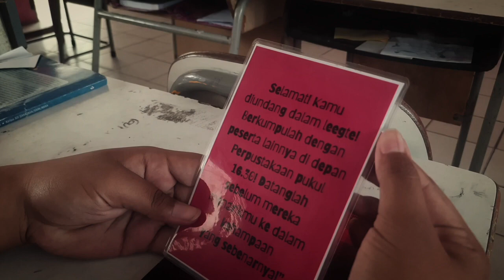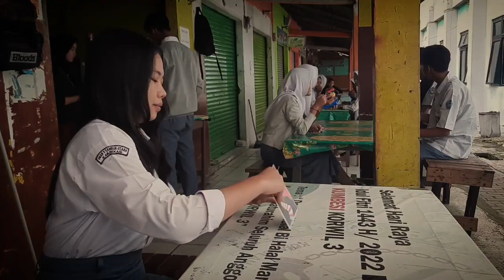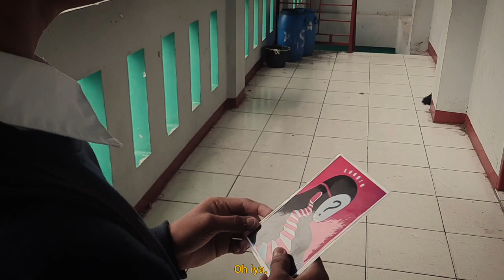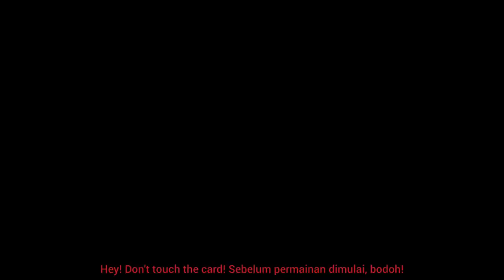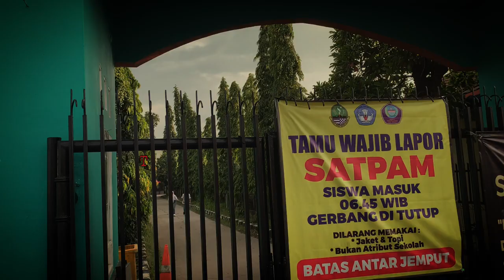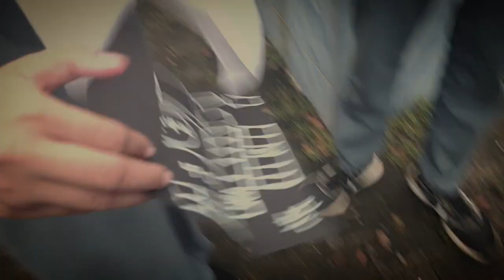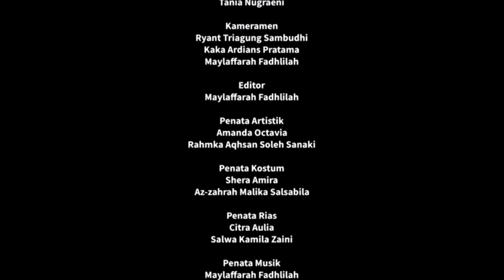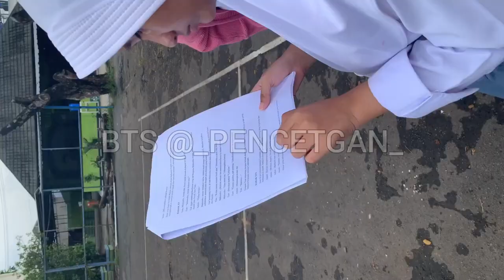Leegte | Horror Short Movie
Tugas Praktik Bahasa Indonesia. Cerita Ini Hanya Fiktif Belaka. Jika Ada kata-kata & tindakan yang tidak berkenan, Kesamaan Nama Tokoh, Tempat Kejadian Ataupun Cerita, Itu Adalah Kebetulan Semata, Akting Dan Tidak Ada Unsur Kesengajaan.